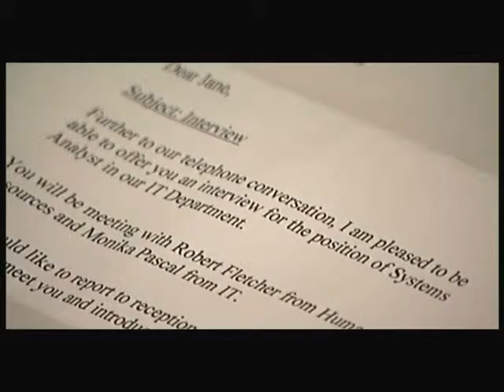Have you got that interview yet?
The conclusion of "Job Search Strategy". If you implement these steps and keep working at it then you too will get that all important interview.